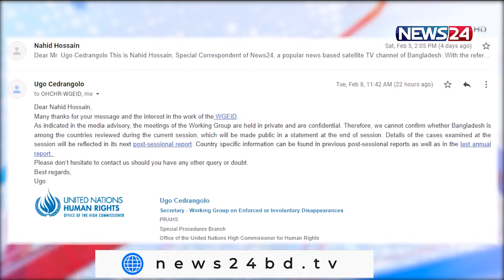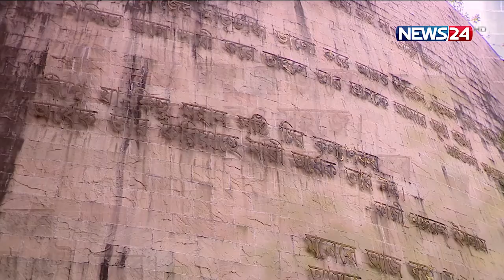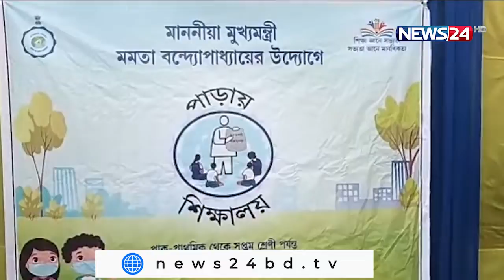NEWS24 দিনের সংবাদ at 2pm News on 9th February 2022 on News24 || 9Feb.22